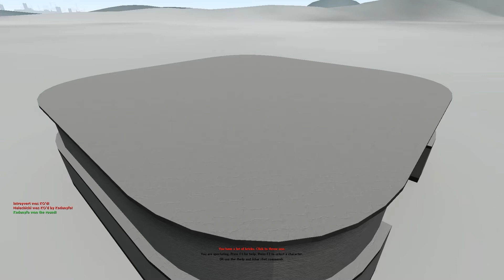Gmod Sandbox Funny Moments - Hilarious Ragdoll Fighting Mode! (Garry's Mod)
Gmod Sandbox Funny Moments - Ragdoll Fighting Mode

DO WHAT YOU LOVE ! Don't let anyone tell you otherwise !

Psalm 34:18